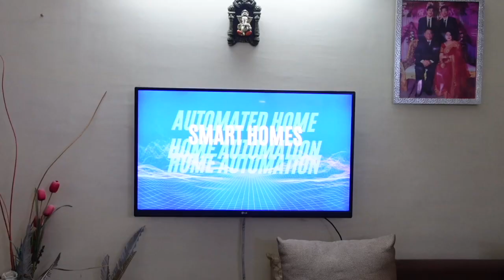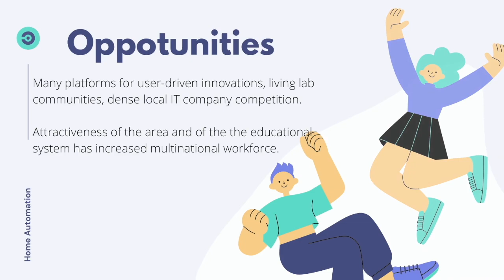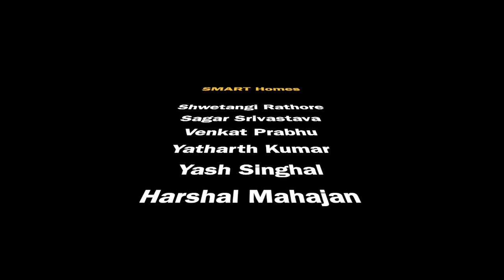Smart Homes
Smart homes and home automation are two terms that often refer to different monitoring setups used to control and monitor various home functions. Unlike simple home automation systems, smart home systems require a website or a smartphone app to interact with them.